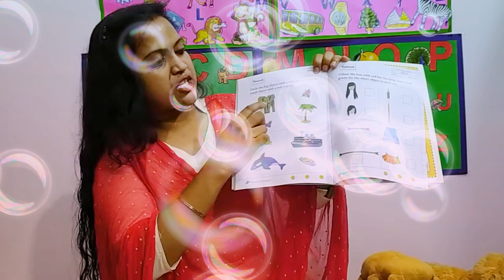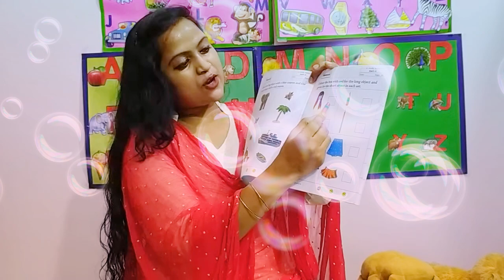Class-Nursery/ Topic: (Tall / Short and Big/Small)